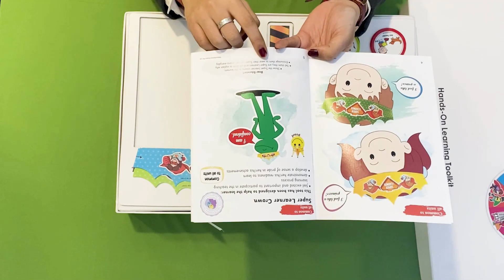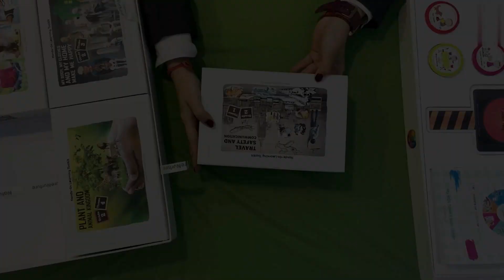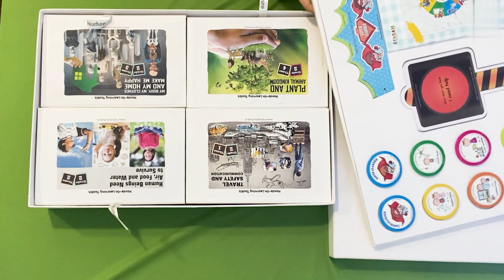Grade 2 HOL Toolkit